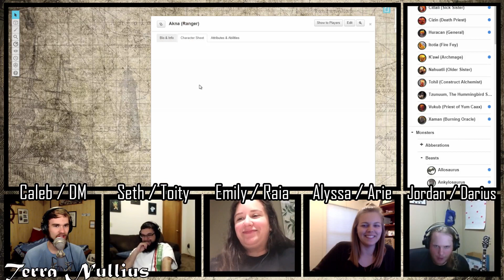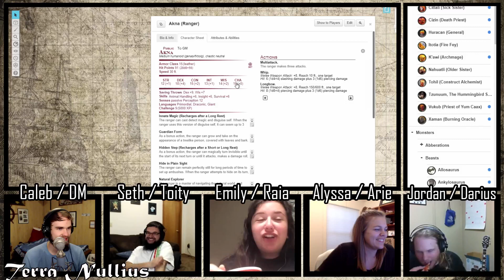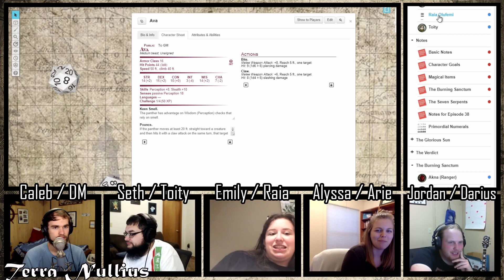Terra Nullius (S4 | Ep 39.2) - New Companions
Terra Nullius. No Man’s Land. There is a new world to be explored—land to be conquered, monsters to be killed, and treasure to be taken. When a ragtag band of adventurers is hired by a Spanish lord to stake out a claim in the jungles of the New World, their lives are changed forever when they become embroiled in a tale of ancient myths, dark secrets, and a cosmic war of deific proportions.

Terra Nullius is a tabletop role-playing game show—the players use Dungeons & Dragons Fifth Edition to generate a collaborative story that changes and grows as the characters change and grow. Caleb acts as the Dungeon Master, the facilitator of the game and the worldbuilder of the setting of Terra Nullius: an alternate Earth where magic exists and fantasy races populate the realms.

This week, the party does their last bits of preparation before Darius uses his newfound transcendence ability to take them to the Feywild to recruit the last member of the team. In this episode,  the party is transported to the Feywild and makes their way toward the Hummingbird Suitor, having to deal with their new companions along the way... .